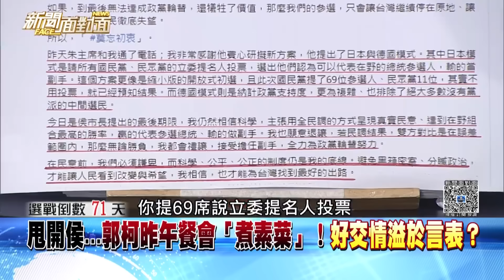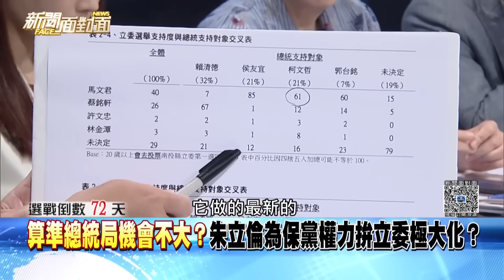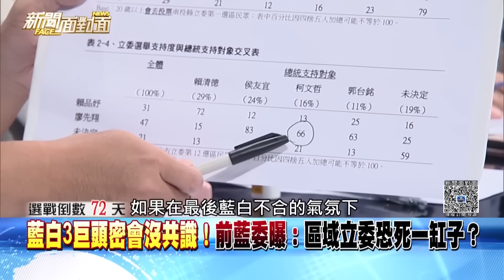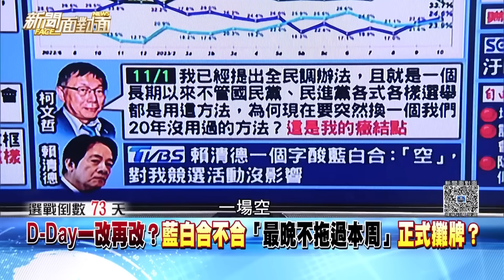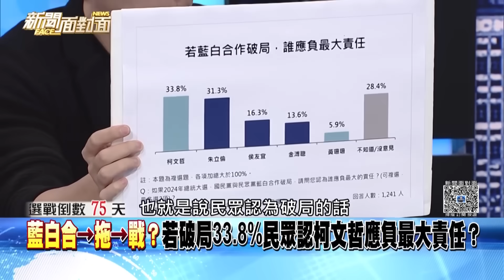《藍白列車沒到站？朱拋參照日、德式2案？柯提全民調讓分？》【2023.11.04『新聞面對面』週末精選】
藍白列車沒到站？朱拋參照日、德式2案？
柯提全民調讓分？

來賓：
林俊憲 高嘉瑜 李明賢 李柏毅 葉元之 凌濤
于北辰 陳智菡 李友宜 李正皓 尚毅夫 黃揚明

下載【年代電視】APP：
iOS平台：